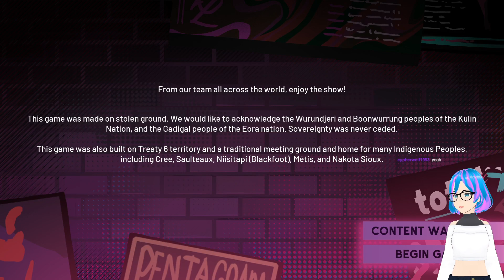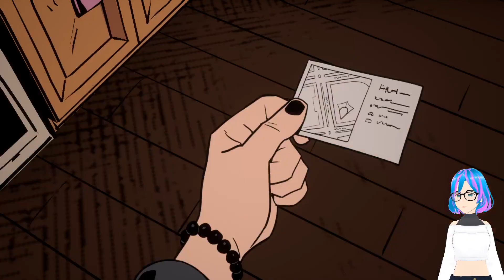Gods, Muses and Music | Stray Gods The Roleplaying Musical Episode 1 | blind playthrough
Sorry for the bad audio, my mic betrayed me 😭

A full playthrough of Stray Gods: The Roleplaying Musical. Gods. Romance. Murder. Music?! You are Grace, a young aspiring singer, in a world where the Gods of ancient greece live hidden amongst us. Decide your fate and put friends, foes and lovers under your spell to solve the mysterious murder of the last muse.

Hi, I'm Pexygate and I have a passion for stories and all media humans use to tell them. A favourite medium for storytelling of mine is games so I decided to stream games I find interesting on Twitch and also upload my playthroughs here on Youtube.

This playthrough is cut into episodes from stream VODs originally recorded on Twitch.